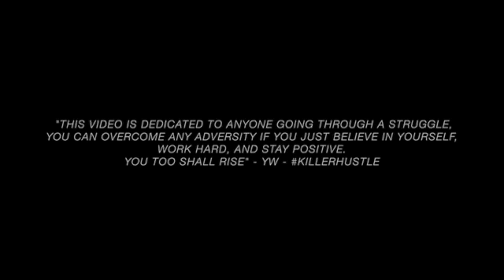Young Wicked, Rittz & Jamie Madrox of Twiztid - Still I Rise Official Video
whats up guys back with another reaction this one blew me away and this was suggested by Justin Hudson and man was I impressed check out my reaction tell me what you guys think enjoy!

Follow me on SC bcool0202

Follow Domo:
SC Domo_7289